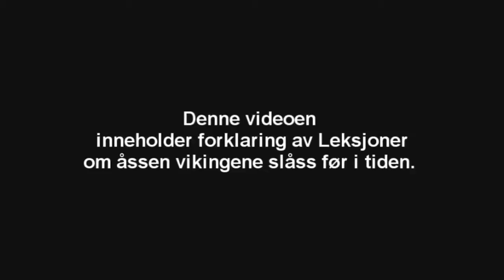Viking Øks teknikker Leksjon 1